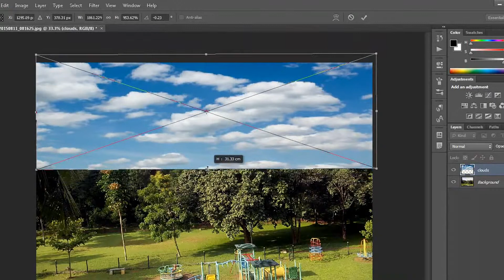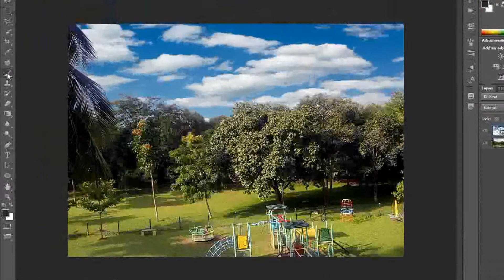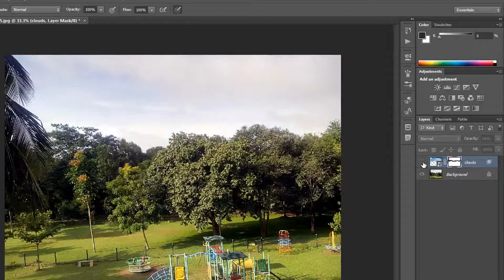Easy way to replace sky in Photoshop ( in Tamil with ESubs )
In this tutorial you will learn to replace sky in an image using Photoshop - Photoshop Tutorial for beginners